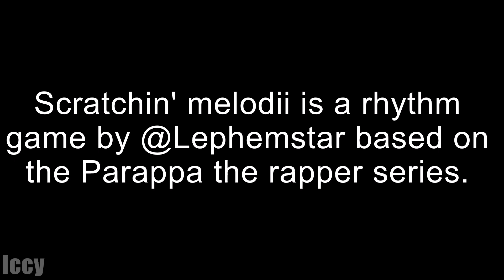References in Scracthin' Melodii